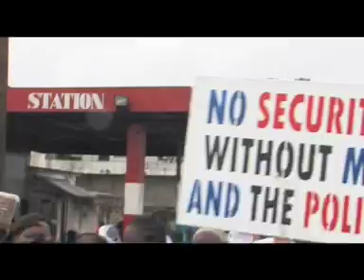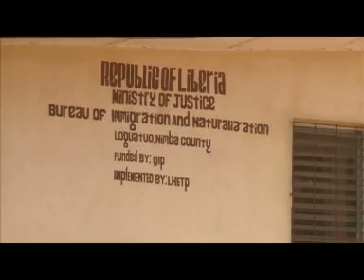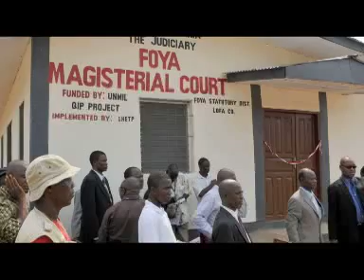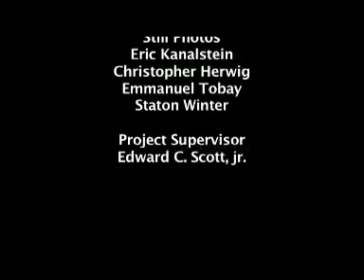10 Years of Peace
Highlighting key events that occurred during the period 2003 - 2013, ten consecutive years of peace and stability in Liberia.